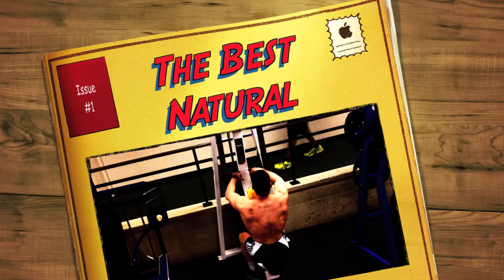Natural Bodybuilding's Best Back "Period" DINESCUTWINS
One of natural bodybuilding's best backs (many say it is likely the best). Learn how to develop an outstanding back with the DINESCUTWINS back workout. Eug performing one of our favorite exercise's for rear delts/back.